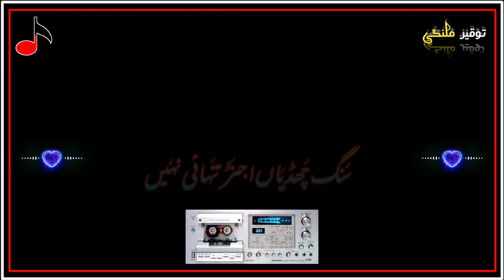Allah Ditta Lone Wala || New Saraiki Status || New Tik Tok Black Status || Facebook Status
VideoTag
AllahDittaLoneWala
NewSaraikiStatus
NewTikTokBlackStatus
FacebookStatus
NewSaraikiBlackStatus
NewSaraikiBlackStatus
NewSaraikiBlackStatus
NewSaraikiBlackStatus
NewSaraikiBlackStatus
NewSaraikiBlackStatus
NewSaraikiBlackStatus
NewSaraikiBlackStatus
NewSaraikiBlackStatus
NewSaraikiBlackStatus
NewSaraikiBlackStatus
NewSaraikiBlackStatus
FacebookStatusSaraiki
FacebookStatusSaraiki
FacebookStatusSaraiki
FacebookStatusSaraiki
FacebookStatusSaraiki
FacebookStatusSaraiki
FacebookStatusSaraiki
FacebookStatusSaraiki
FacebookStatusSaraiki
FacebookStatusSaraiki
FacebookStatusSaraiki
FacebookStatusSaraiki